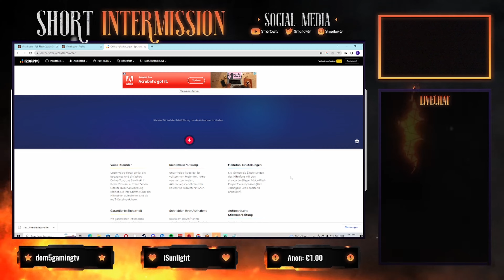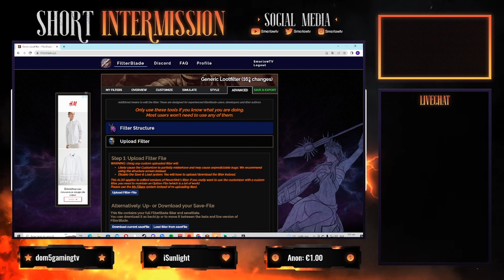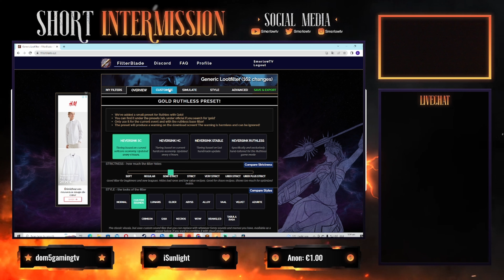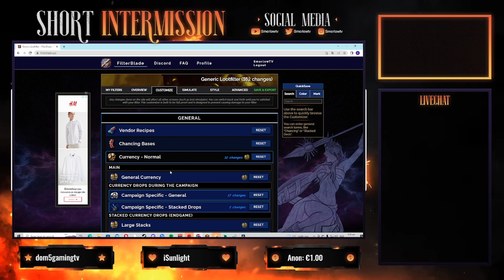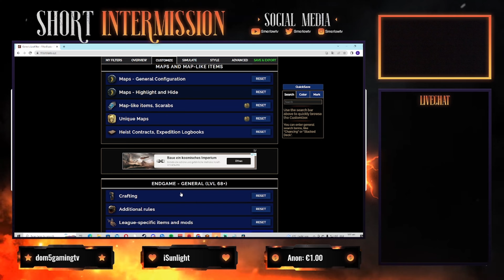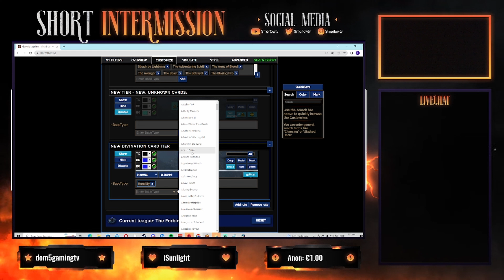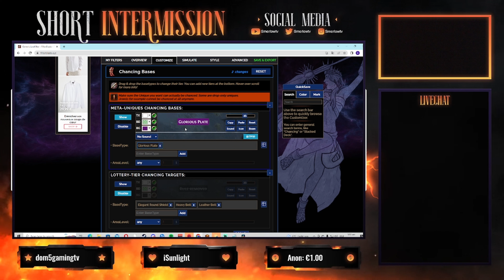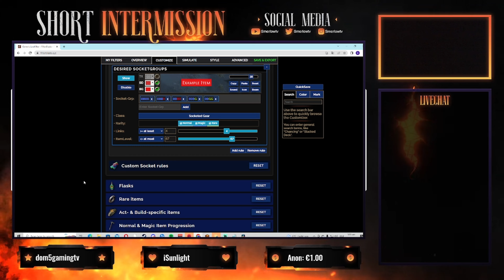Generic LvL Lootfilter! Erstellen und bearbeiten werdet zum Speedracer![POE/GER]